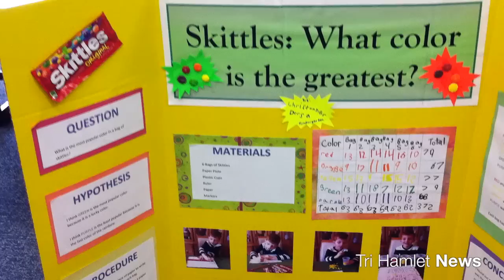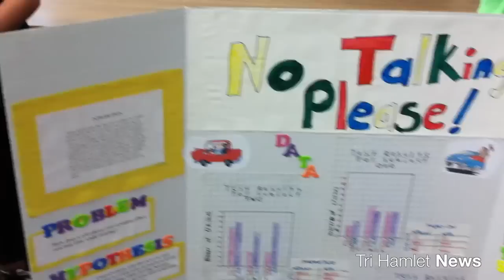Science Fair 1st Place Winners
William Floyd Elementary School 1st Place Science Fair Winners!